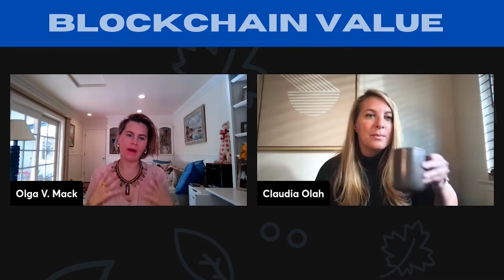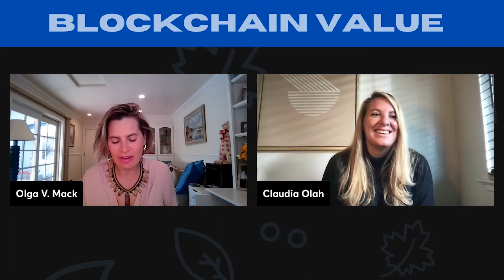Season 2, Episode 3: The Metaverse and Blockchain Assets (ft. Claudia Olah)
Claudia Olah is the Director of Marketing for Metajuice, a subsidiary of the first and largest social metaverse platform, Together Labs (formerly IMVU). She's been in the crypto industry managing global marketing teams in Shanghai for over 5 years and is now back in Silicon Valley leading a team that is building digital assets for the metaverse.

Today we'll be talking about what industry leaders are doing in the Metaverse, how blockchain is a part of that whole system and what companies today are doing to utilize this to enhance their marketing strategy. What got her into Crypto industry? What made her join MetaJuice? What is the future of Brands and Marketing in the Metaverse?